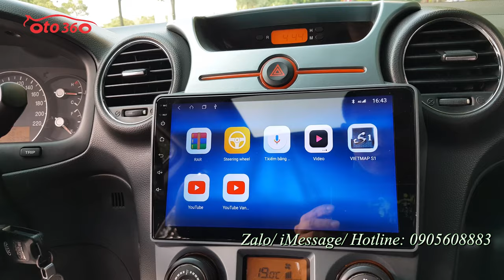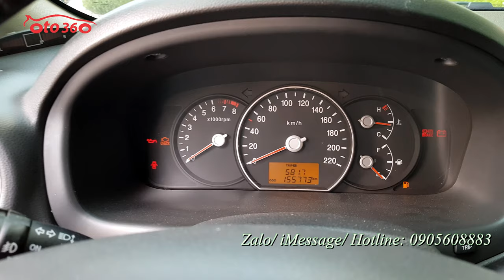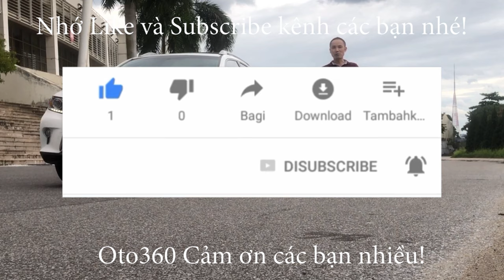Chỉ hơn 200tr có ngay Kia Carens bản 2.0 full đồ, cửa nóc, ghế điện, điều hòa tự động biển Hà Nội,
Kia Carens 2.0 sản xuất năm 2011, đăng ký cuối năm 2011 biển Hà Nội Xe rất đẹp chạy chuẩn 15,5 vạn (cam kết đồng hồ không tua)  và là bản 2.0 số sàn bản đủ option : nội thất da, ghế chỉ điện, gương điện, đèn pha bi xenon, cửa nóc, cảm biến lùi, điều khiển trên vô lăng...
mới lắp thêm màn hình Android xịn, kèm sẵn camera hành trình, bộ ghế da mới tinh.dán lại fim cách nhiệt.